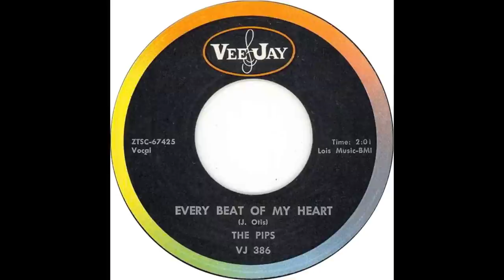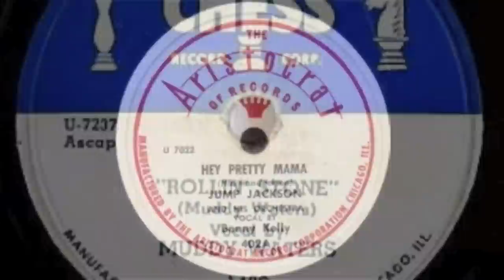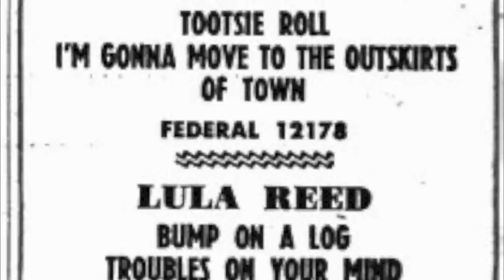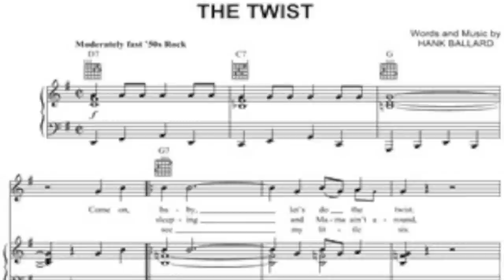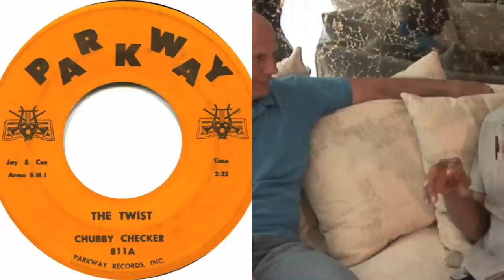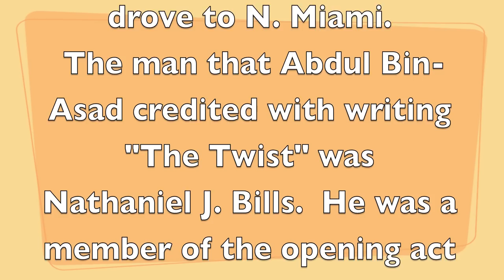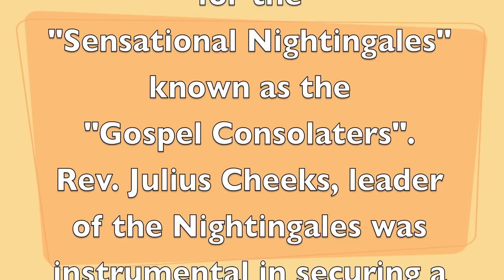Midnighters' Lawson Smith: Hank Ballard stole "The Twist."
When he was known as Lawson Smith, almost 60 years ago, Abdul was one of Hank Ballard's Midnighters.  He was present in the Fall of 1958 at the Jackson House in Tampa, Florida when Hank Ballard listened to a song created by Nathaniel Bills, and quickly recorded it in North Miami, Florida, and claimed the copyright as his own.  That song was "The Twist."   Watch as Abdul tells Tom how it happened.